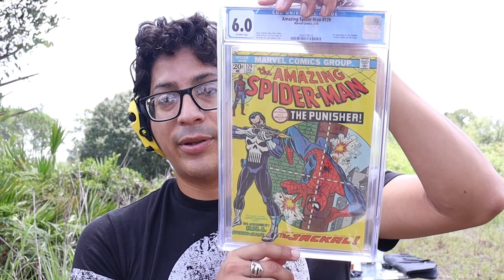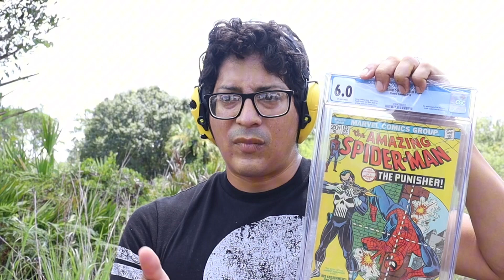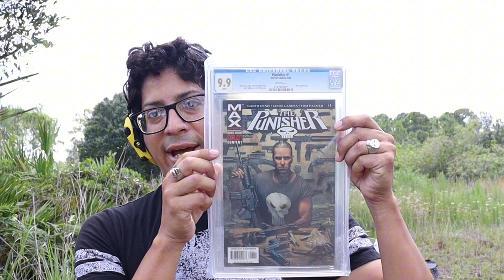Shoot to Talk Ep. 6 II The Punisher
My second favorite Marvel Character!